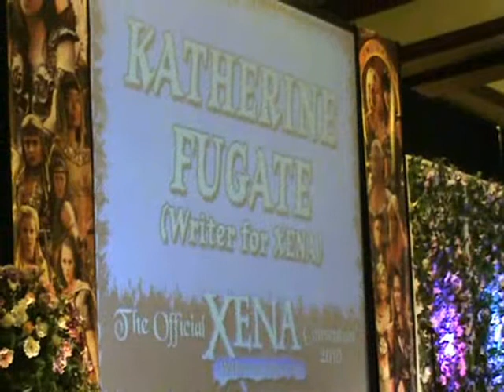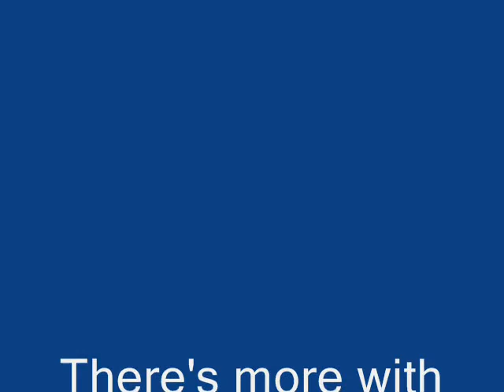Katherine Fugate - Xena Con in LA 2010 - Part 1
Katherine answers questions about writing, also about the Xena movie.